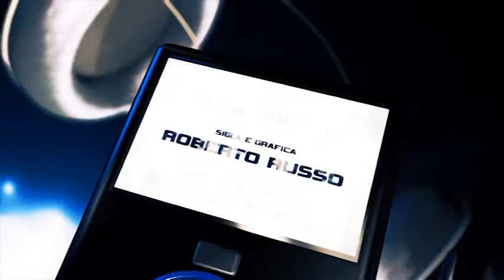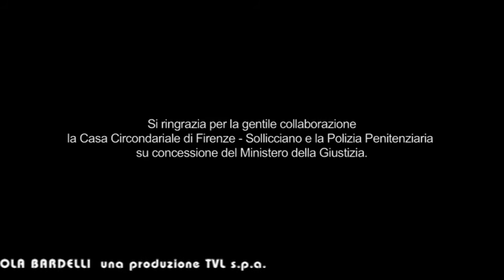Playlist 01 FRANCESCO GUASTI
Playlist è il programma di TVL dedicato alla musica emergente metropolitana! Ogni settimana intervista a band e artisti locali , alla scoperta delle loro produzioni e dei loro video.